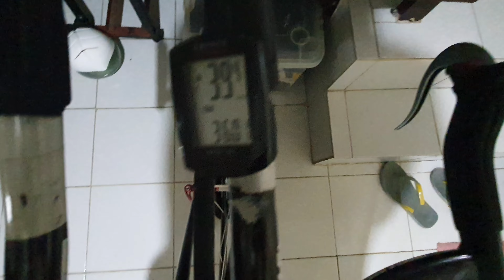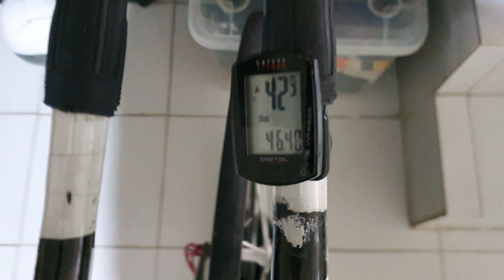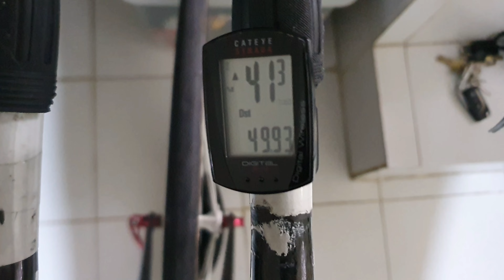Ironman Subic | Day 1/60 | Big Belly Triathlon